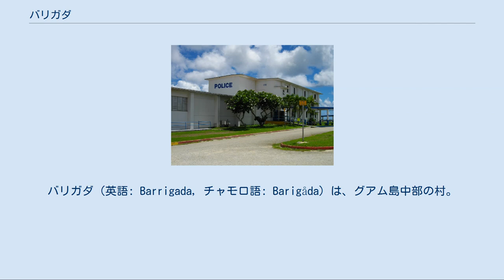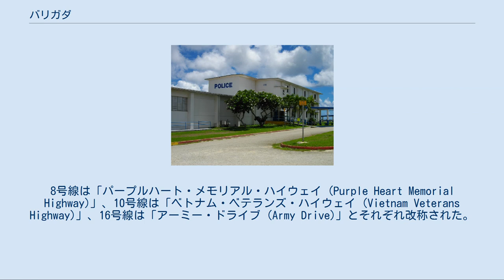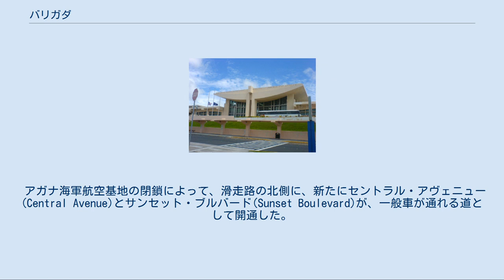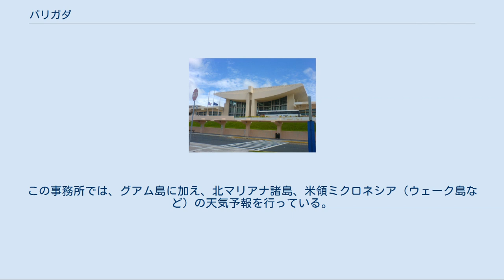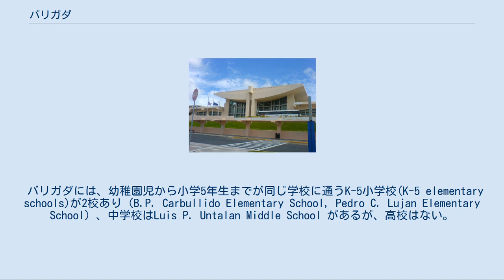バリガダ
バリガダ（英語: Barrigada, チャモロ語: Barigåda）は、グアム島中部の村。
ほとんどが住宅地からなり、中心集落は、グアム国際空港（正式名称「アントニオ・B・ウォン・パット国際空港」）の南側、8号線、10号線、16号線の交差点付近に位置している。
空港の東側に位置するバリガダ・ハイツ(Barrigada Heights)と呼ばれる一帯には、空港やタモン湾に面したホテル群などグアム島の大部分を見渡せる抜群の眺望が得られる住宅が多く、島の中では裕福な部類の近隣住区と見なされている。
 第二次世界大戦中の1944年8月2日から8月4日にかけて、グアムの戦いの最中、今日のバリガダ・ハイツに陣取っていた日本兵たち対してアメリカ海兵隊が攻勢をかけた。
やがて日本側の戦線は崩れ、米軍は日本軍を北方へと追いたて、戦闘に勝利した。
 近年、バリガダを通る3本の主要道路は、いずれもアメリカ軍を讃える名に改称された。
8号線は「パープルハート・メモリアル・ハイウェイ (Purple Heart Memorial Highway)」、10号線は「ベトナム・ベテランズ・ハイウェイ (Vietnam Veterans Highway)」、16号線は「アーミー・ドライブ (Army Drive)」とそれぞれ改称された。
 8号線と16号線の北には、以前はアガナ海軍航空基地の跡地があり、その大部分はバリガダの領域に入っている。
アガナ海軍航空基地は1990年代半ばに閉鎖され、敷地や建物はグアム政府に移譲され、元の基地の建物の多くは行政機関の事務所として活用された（一部の行政機関は、その後、基地から別の場所に移転した）。
海軍航空基地に付属していた住居施設は大部分が取り壊され、空港関係の商業施設のために場所を空けた。
元々のチャモロ語の地名ティージャン(Tiyan, 英語発音: [ˈtiːdʒən])が復元されて、この一帯を指す名称として一般的に用いられるようになった。
 アガナ海軍航空基地の閉鎖によって、滑走路の北側に、新たにセントラル・アヴェニュー(Central Avenue)とサンセット・ブルバード(Sunset Boulevard)が、一般車が通れる道として開通した。
道路番号はついていないものの一定の交通量がある近道が、バリガダからタムニン(Tamuning)や、グアムの経済的中心地であるタモン(Tumon)へと通じている。
 グアム国際空港にある、グアム国際空港局の事務所が入っているメインの旅客ターミナル グアム国際空港を運営しているグアム国際空港局は、バリガダの空港施設内にあるメインの旅客ターミナル内に置かれている。
 グアム環境保護局(Guam Environmental Protection Agency)は、本庁と作業施設がティージャンにある。
 グアム警察署(Guam Police Department)も、ティージャンに本部庁舎を構えている。
 アメリカ合衆国郵便公社は、バリガダ郵便局を運営しているが、これはグアム島の中央郵便局であり、「グアム・メイン・ファシリティ (GMF)」と称されている。
 連邦航空局は、ティージャンの 1775 Admiral Sherman Boulevard に所在する、グアム航空路管制センターを運営している。
 グアム航空路管制センターは、TRACONと航空交通管制をグアム島からのレーダーが届く範囲に提供している。
 アメリカ国立気象局は、天気予報事務所を、ティージャンの 3232 Hueneme Road で運営している。
この事務所では、グアム島に加え、北マリアナ諸島、米領ミクロネシア（ウェーク島など）の天気予報を行っている。
 フリーダムエアーは、本社をティージャンの Building 17-80 Adm. Sherman Blvd に置いている。
 Luis P. Untalan Middle School 公立学校[編集] グアム島では、グアム公立学校システム(Guam Public School System)が全域で取り入れられている。
 バリガダには、幼稚園児から小学5年生までが同じ学校に通うK-5小学校(K-5 elementary schools)が2校あり（B.P. Carbullido Elementary School, Pedro C. Lujan Elementary School）、中学校はLuis P. Untalan Middle School が...